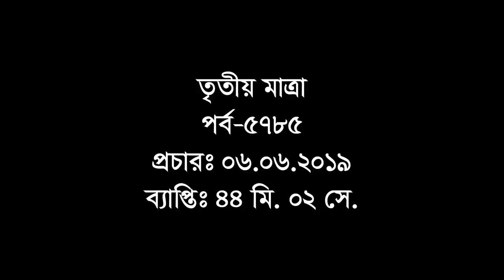Tritiyo Matra Episode 5785,Guests:Advocate Ruhul Quddus Talukder Dulu,BarristerTasnuva TabassumRatry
EID SPECIAL TRITIYO MATRA
Advocate Ruhul Quddus Talukder Dulu, Organizing Secretary, Bangladesh Nationalist Party (BNP) and his two daughters Barrister Tasnuva Tabassum Ratry & Zarin Subha Rodela has participated in Episode: 5785, Date: 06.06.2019